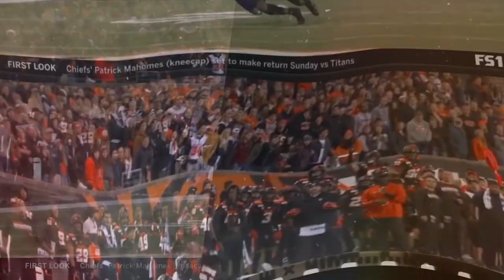A Look Back at Turnovers from 2019 Season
As we anticipate the 2020 season, relive all the turnovers featuring the best prop in the country, the turnover chainsaw!